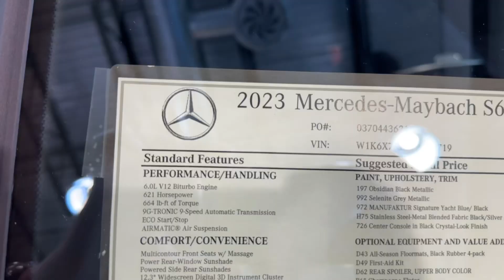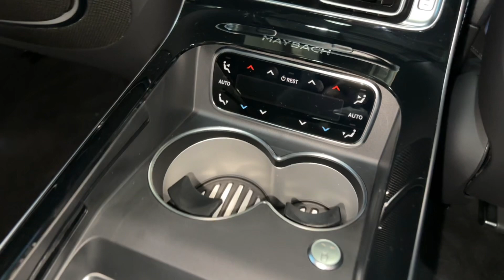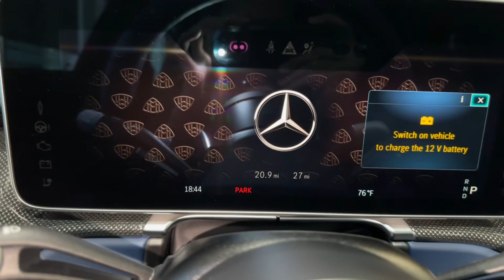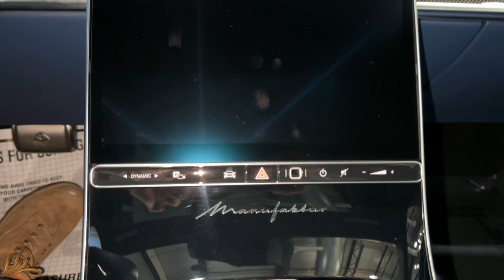2023 Mercedes Maybach S680 ￼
PAINT, UPHOLSTERY, TRIM
197 Obsidian Black Metallic
992 Selenite Grey Metallic
972 MANUFAKTUR Signature Yacht Blue/ Black
H75 Stainless Steel-Metal Blended Fabric Black/Silver
726 Center Console in Black Crystal-Look Finish